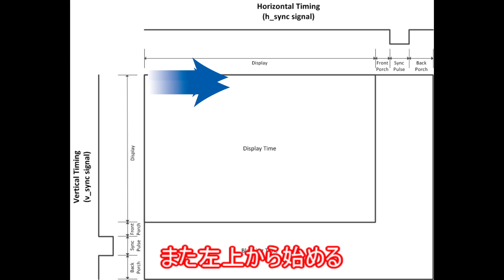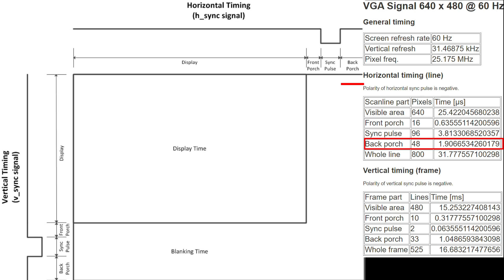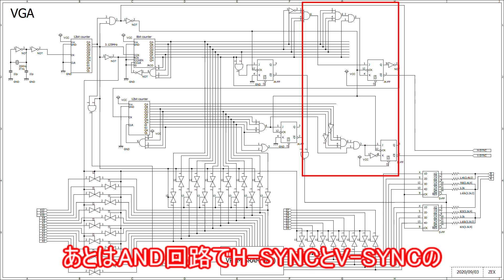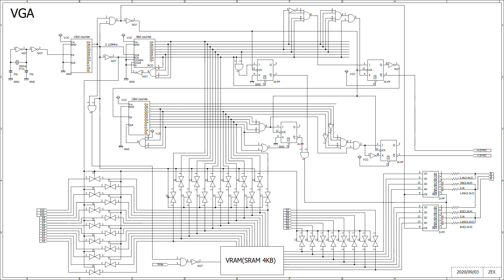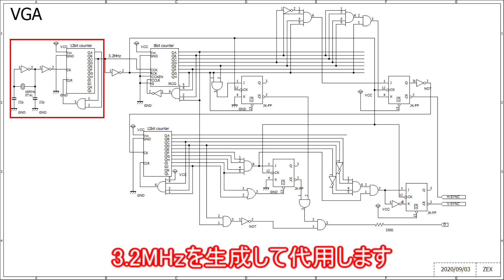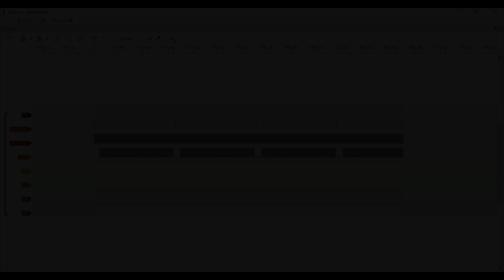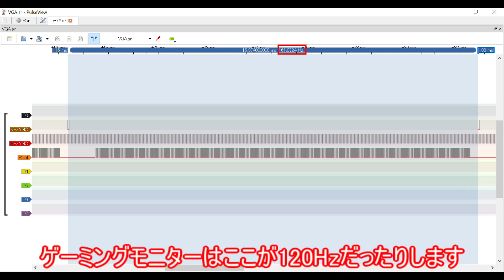【電子工作】コンピュータを作ろう！ #2 グラフィックボード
「これを作ってほしい！」というものがりましたらコメントで教えてください～
できそうなものは作りたいと思います！